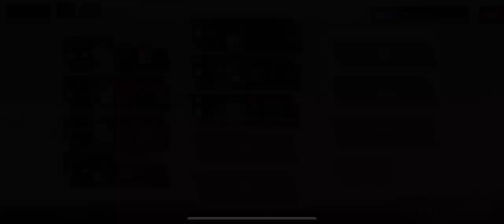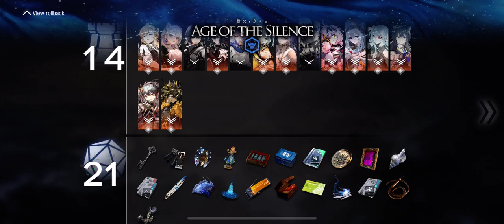Arknights IS3 Wonderland + Last Knight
Surging Waves 3